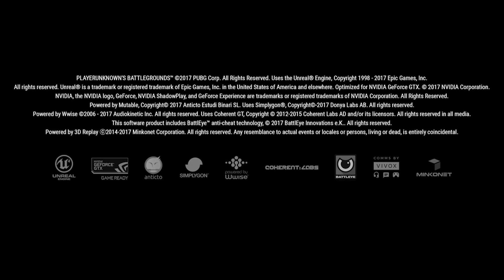NOK what did you do and WHY! - PUBG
Yes, you can kill someone in PUBG even if you dont have a weapon. Fine display of a team play with NOK and Falcon dies alone in this game too. How I die in this is absolutely funny and reminded us that "S#!t Happens". Watch till the end.

PUBG Rule #8: Always have fun while playing any game, specially PUBG.